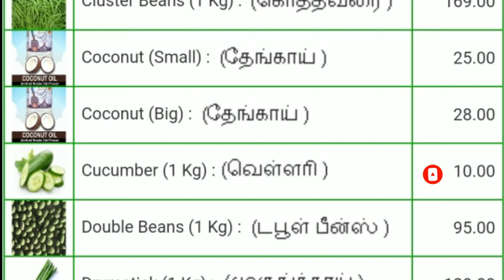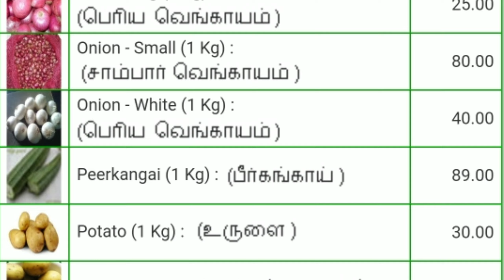Today vegetables price in Chennai 10/10/2022 | Tamil | இன்று காய்கறி விலை??? Today Vegetable